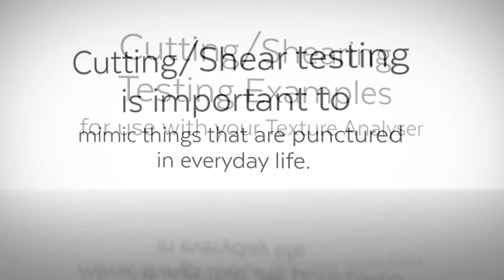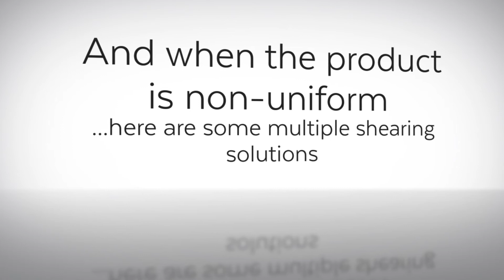How to do Cutting/Shearing Testing using a Texture Analyser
How to perform cutting and shearing tests using a TA.XTplusC Texture Analyser to measure bite force, firmness, toughness, shear force etc. Find out more about texture analysis Produced by Stable Micro Systems.